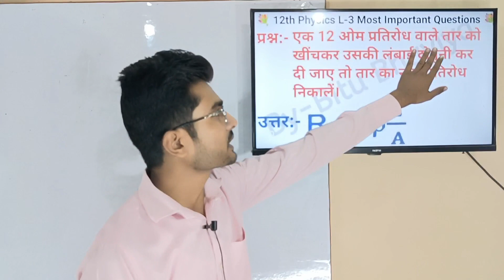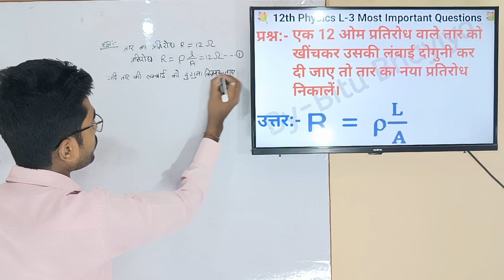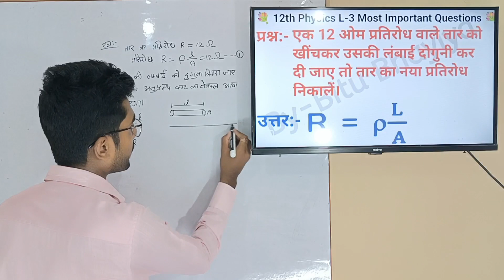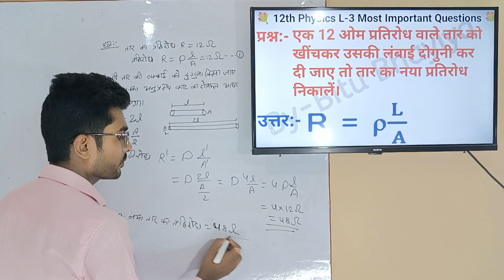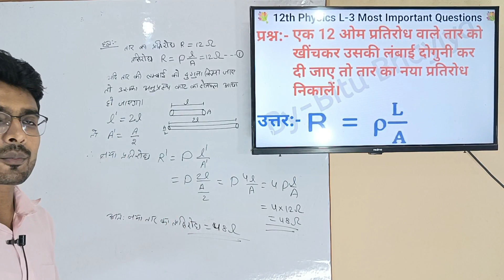12th phy L-3.6 एक 12ओम प्रतिरोध वाले तार को खींचकर उसकी लंबाई दोगुनी कर दी जाए तो तार का प्रतिरोध...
एक 12ओम प्रतिरोध वाले तार को खींचकर उसकी लंबाई दोगुनी कर दी जाए तो तार का नया प्रतिरोध निकाले